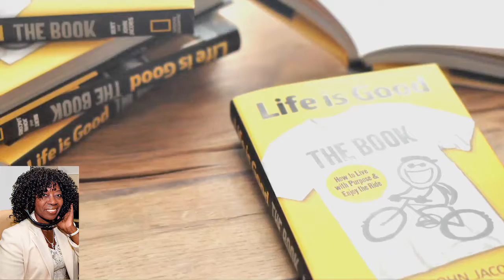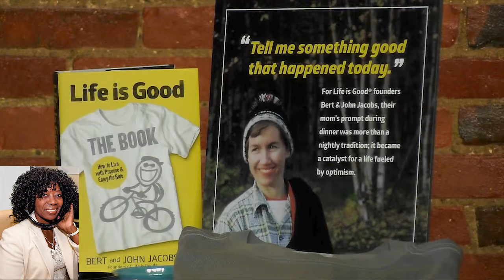Life's Good John Jacobs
Learn More about John Jacobs